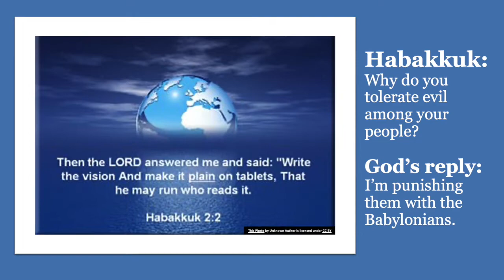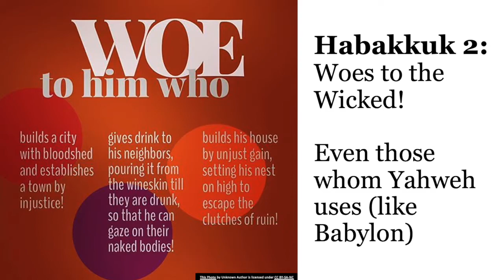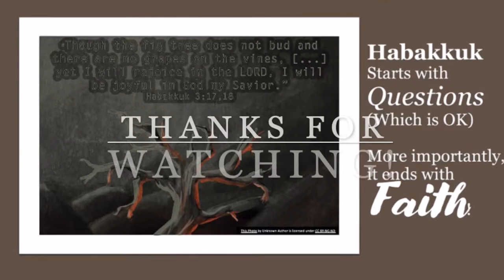HABAKKUK | Bible 180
Check out Pastor Greg's new installment of Bible 180, Habbakuk!
Although Habakkuk is one of the lesser known books of the Bible, it still contains relatable elements like wrestling with God, justice, and ultimate redemption and salvation.